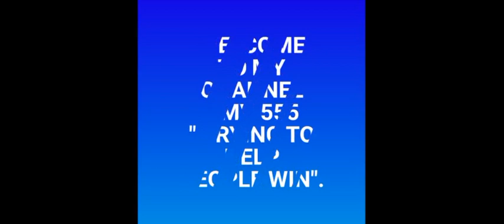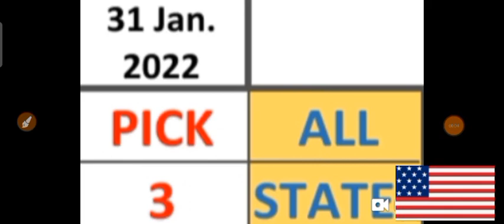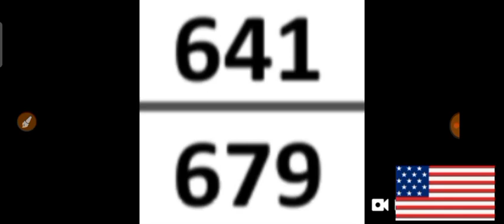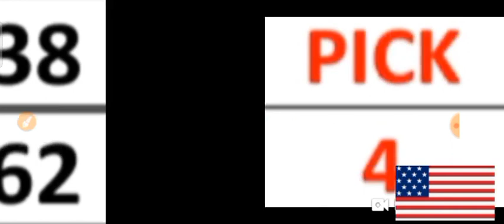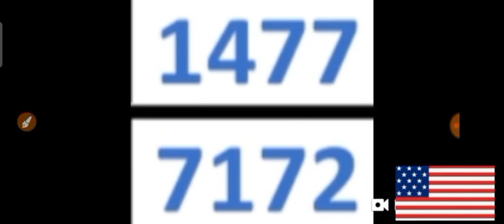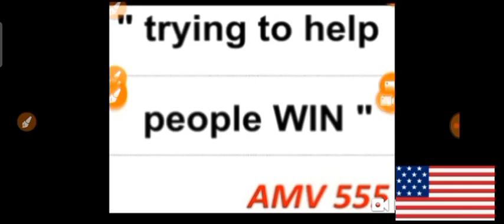PICK 3 & PICK 4 ALL STATES BEST LOTTERY NUMBERS for 31 Jan. 2022 just try | AMV 555